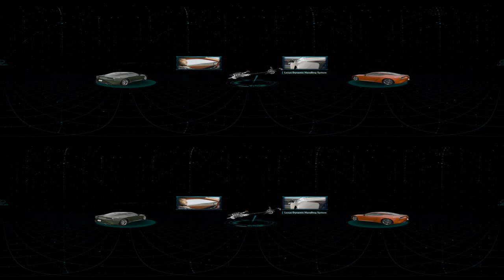Lexus LC Coupe and LC Convertible | A 360° VR Immersive Experience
Discover the Lexus LC Coupe and LC Convertible in this immersive 360° video experience. We recommend watching this video on your desktop or the YouTube App.

Daring in conception, powerful in performance, luxuriously advanced. Learn more about the Lexus LC and LC Convertible, and take a 360° ride on the Laguna Seca Raceway with Scott Pruett.

0:00            From Concept to Real Coupe
0:32            LC Coupe’s Distinctive Exhaust Sound
1:07            LC Coupe’s Design, Development and Suitability Testing
2:34            Lexus Driving Signature
3:00            LC Development Focus: Ever Sharper, More Refined
3:17            Linear Steering Pillar Technical Updates
6:15            Rhythmical Shifting Pillar Technical Updates
7:33            Engine Sound Creation Pillar Technical Updates
8:32            Riding Shotgun with Scott Pruett Around Laguna Seca Raceway
10:50          LC Convertible Technical Enhancements
12:11          LC Convertible Retractable Roof
13:06          Lexus Climate Concierge